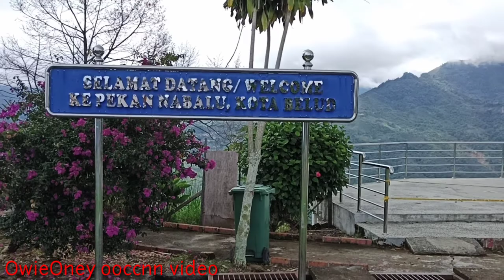PEKAN NABALU SABAH/A place where a lot of Sabahan traditional handicrafts and souvenir sold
Pekan Nabalu, Sabah - is a place that promote a lot of Sabah's traditional handicrafts and souvenirs which became the main attraction for Malaysian people and foreigners..